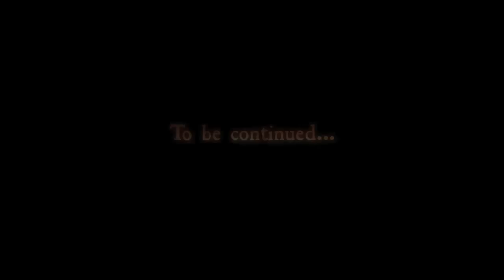Dark Souls - X360 / PS3 - Prologue - Part 2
The Soul of Lords were in the flames... Nit, the first of the dead, the witch of Izarith and her evil daughters, the Lord Gwen and his knights...

Dark Souls is available on Xbox 360 and Playstation 3 now!